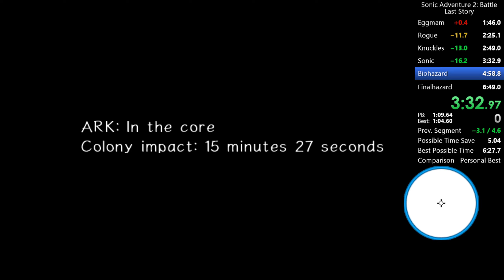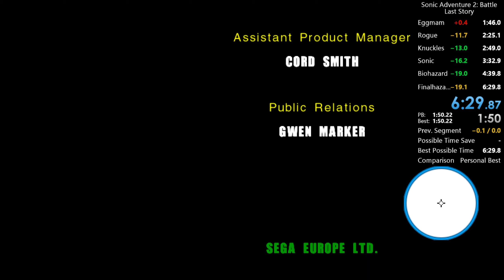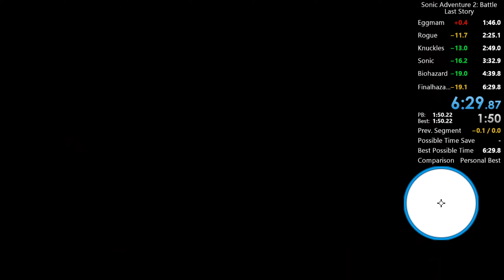SA2B - Last Story Speedrun 6:29.87